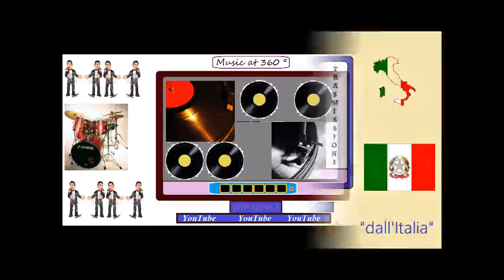Benedetto chi ha inventto L'amore {1974} * Le Figlie del Vento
Play List. revival 70 {Italia 1974}
La Trovate QUI: